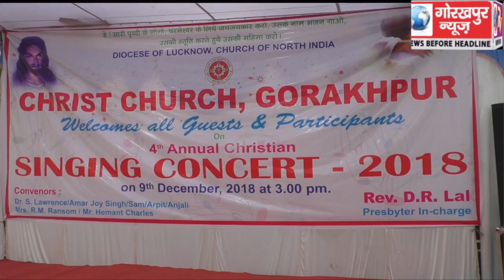क्रिसमस के मद्देनजर मसीही गीतों के गूंजा क्राइस्ट चर्च परिसर, मसीही समाज के लोगों ने की मनमोहक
क्रिसमस के मद्देनजर मसीही गीतों के गूंजा क्राइस्ट चर्च परिसर, मसीही समाज के लोगों ने की मनमोहक प्रस्तुति, मन्त्र मुग्ध हुए श्रोता